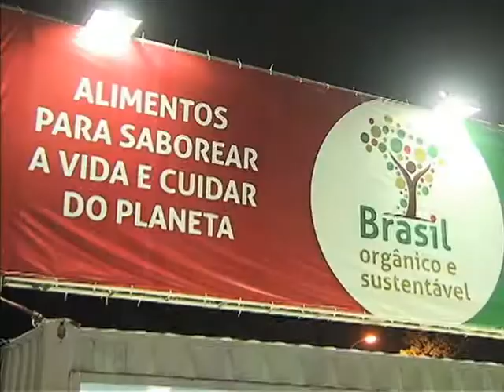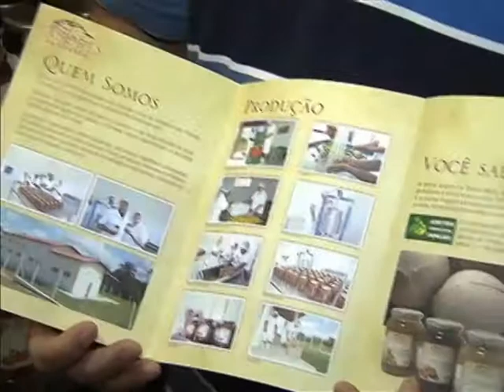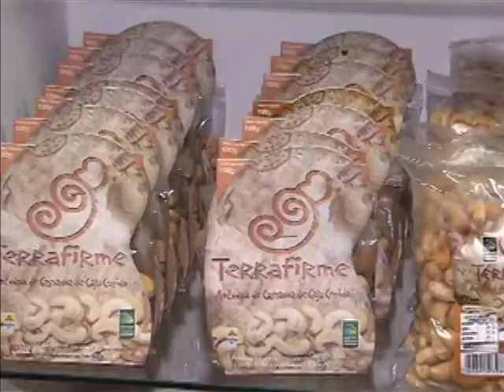Turistas conferem alimentos orgânicos produzidos pela agricultura familiar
NBR NOTÍCIAS - 26.06.14: Os turistas que estão na cidade de Natal (RN) podem conhecer o quiosque da Campanha Brasil Orgânico e Sustentável. O espaço, montado pelo governo federal, divulga e comercializa alimentos orgânicos, produzidos pela agricultura familiar. O quiosque também está presente em outras nove cidades-sede da Copa 2014.